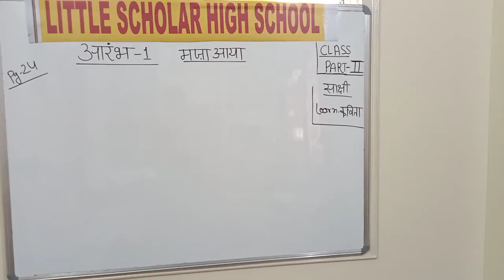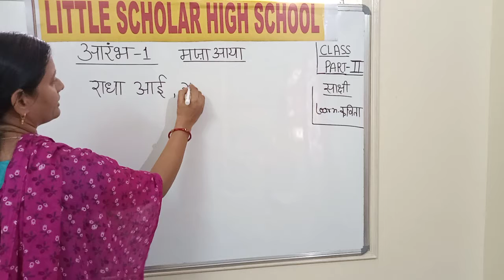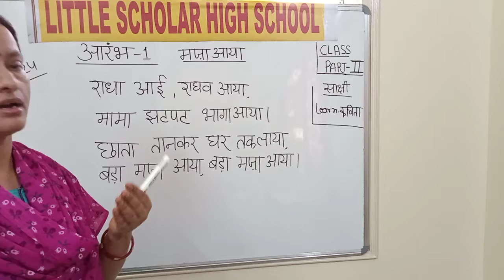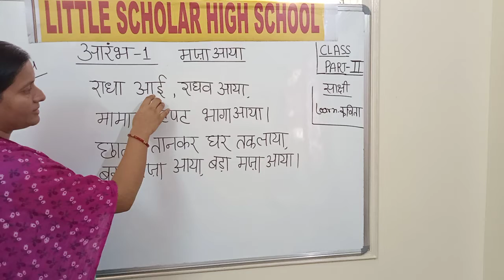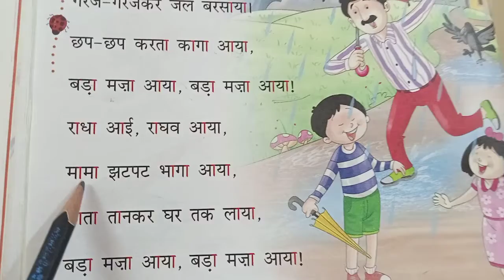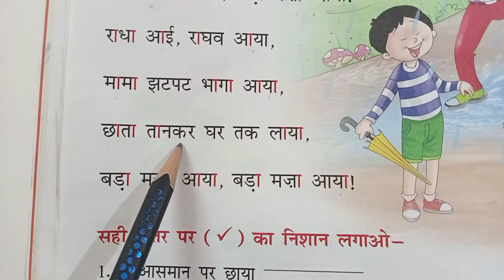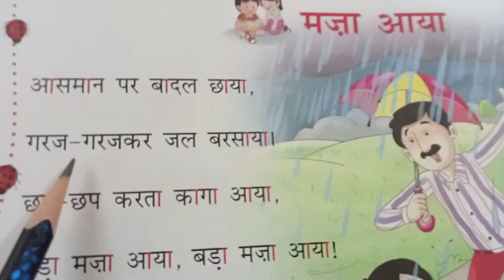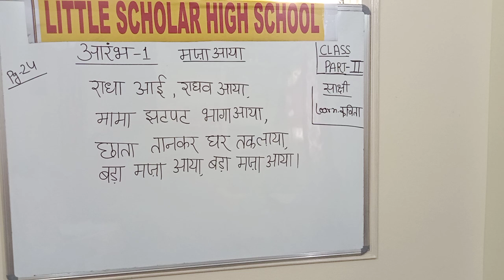पाठ: मजा आया | Part 2 | LITTLE SCHOLAR HIGH SCHOOL NEREDMET | MAARGDARSHAK - PLAY SCHOOL